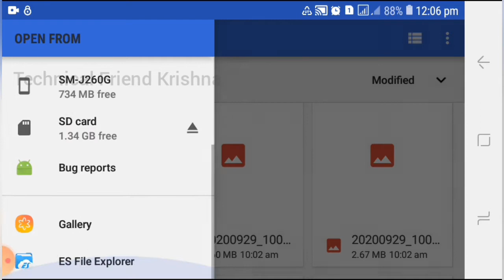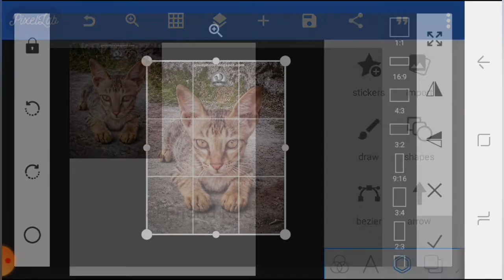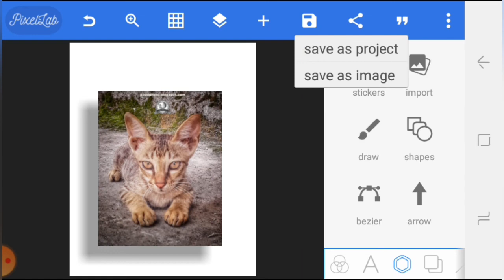PixelLab Shadow Frame Editing //How to make Shadow Frame in PixelLab // Photo Behind Shadow Frame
Hi Friends

Please Like 👍 and Share, Comments

Thanks